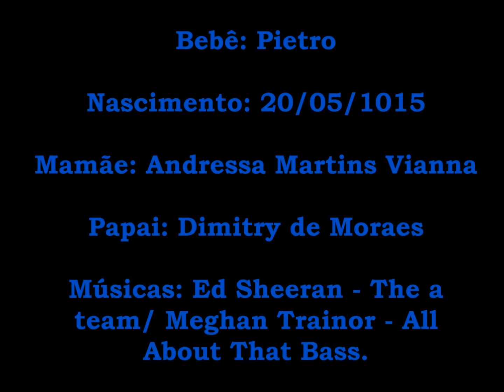Reflexos Recém Nascido - Fisioterapia/Avaliação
Trata-se de um trabalho elaborado durante a graduação para a disciplina de Fundamentos em Pediatria I
Curso de Fisioterapia - URI São Luiz Gonzaga/RS
V Semestre
(desenvolvidos por acadêmicos, pode conter equívocos)

Acadêmicos: Andriéli Salbego, Nathália Figueiredo, Samuel Munhoz
Professora Orientadora: Tânia Regina Warpechowski